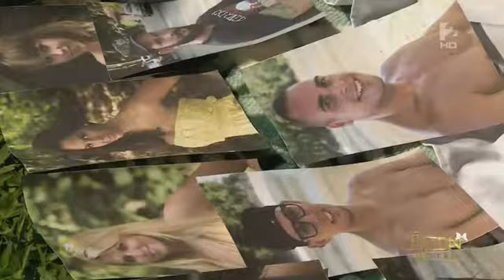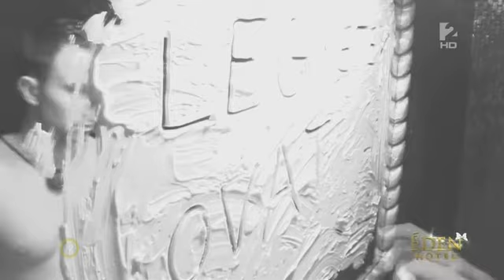Éden Hotel 3 S03E34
A külföldi licenctulajdonban lévő stratégiai reality harmadik évada. A műsort Costa Ricán vették fel és a TV2 sugározta Magyarországon 2005-ben. A csatornán a szereplők kalandjait nézheted vissza, akik fantasztikusan szép környezetben készítették el a műsort.